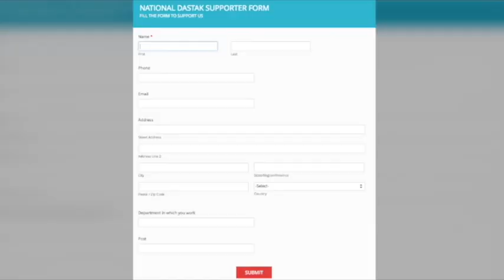राज कुमार सैनी का बड़ा प्लान/RAJKUMAR SAINI BIG PLAN ON BSP